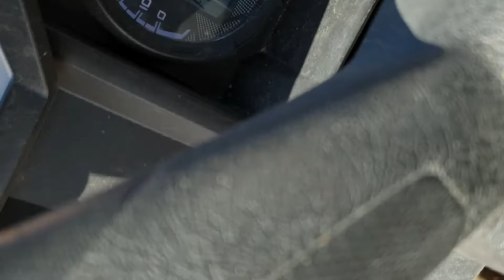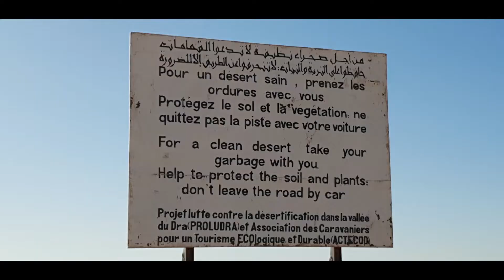M'Hamid Express 2019 Dunes et Lac Iriki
Le 10e M'Hamid Express Les Dunes et le Lac Iriki . Montage Christophe Sahuc ATV-Organisations .